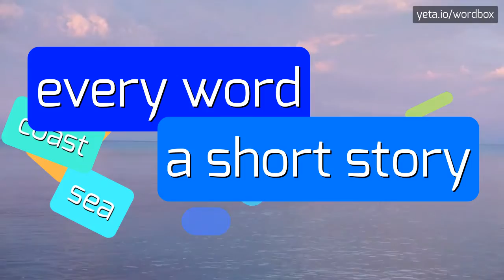AUTOMATING - HOW TO PRONOUNCE IT!?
Watch how to say and pronounce "automating"!
Want to know how other words sound like? Look for automate, automating on wordbox channel!